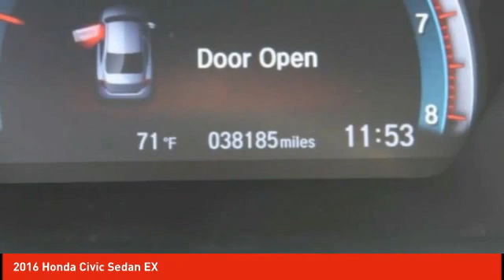2016 Honda Civic Sedan Schlossmann Honda City Inventory 8565PL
2016 Honda Civic Sedan EX

3450 South 108th St.